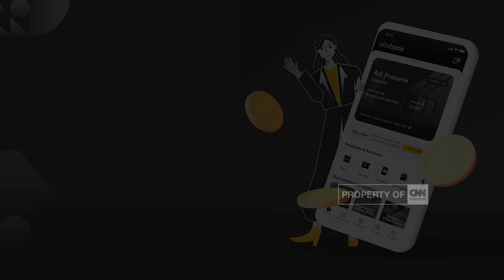Mantan Napi Teroris Ikut Kelas Memasak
Mengikuti cooking class atau belajar memasak menjadi kegiatan yang diidolakan kaum ibu-ibu. Namun di Semarang, kelas belajar memasak justru diikuti oleh para mantan narapidana kasus terorisme sebagai modal mencari penghidupan yang lebih baik. Seperti apa keseruan meracik makanan tersebut? Simak informasinya berikut ini hanya di CNN Indonesia.